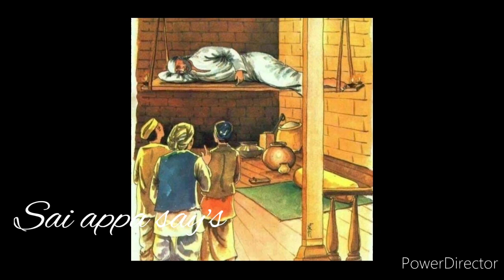கண்ணில்பட்டால் உடனே கேட்டுவிடு கண்மணியே/Shiridi sai baba advice in tamil/@sai appa say's